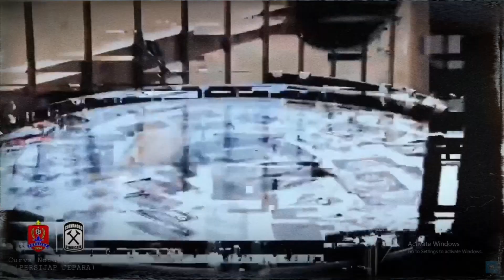ENDANK SOEKAMTI - BEST SONG for suporter kanjuruhan malang | RAYUAN PULAU KELAPA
Duka Untuk Kita Semua | Ayo, Bersatu Seluruh Suporter Indonesia | pray kanjuruhan malang

Sepak bola dan suporter merupakan satu kesatuan yang tak bisa dipisahkan. Tanpa dukungan dan kehadiran mereka tentu sepak bola akan terasa hambar.
Peran suporter dalam tim sepak bola dapat memberikan dukungan sehingga mereka bisa tampil maksimal pada saat berlaga. Tak jarang semangat yang diberikan suporter dapat mengantarkan tim sepak bola meraih gelar juara.
Dalam sebuah kesebelasan sepak bola, pemain akan silih berganti, begitu pun dengan pemilik dan investor akan datang dan pergi, hanya suporter yang akan abadi.

pray For Kanjuruhan Malang dibuat untuk merespon tragedi meninggalnya ratusan penonton sepak bola pada kerusuhan di Stadion Kanjuruhan, Malang pada pertadingan BRI Liga 1, Arema FC vs Persebaya Surabaya, 1 Oktober 2022

Kejadian ini membuat kita bersedih untuk dunia olahraga. Satu untuk kita semua. Tidak ada sepak bola sebanding nyawa.
kita doakan semua seluruh korban tragedi kanjuruhan yang telah meninggal dunia mendapatkan kebaikan disisi tuhan yang maha esa.
bagi keluarga korban yang ditinggalkan semoga diberi ketabahan.
kita semua berharap kejadian ini tidak terulang kembali.
ayo bangkit semua. siapa kita?. Indonesia.

Source video Youtube :
rigata Curva Sud
Ultras Garuda
CASUAL ULTRAS
ArioBimo88
Aliansi Suporter Indonesia Di Malaysia
Studio Langit
UPDATE HARGA